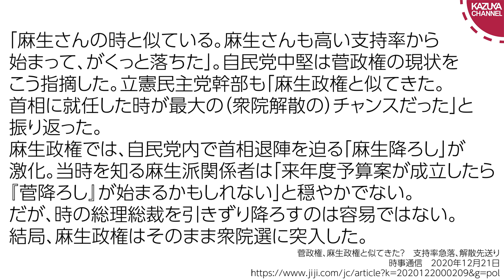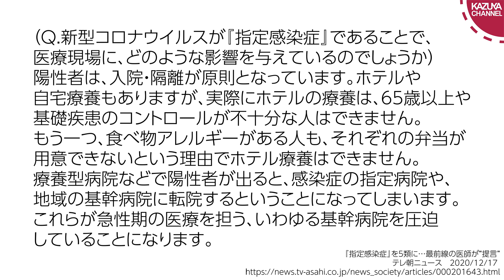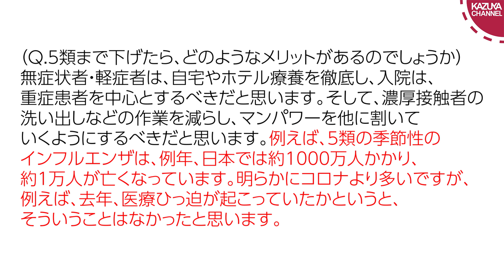早く新型コロナを指定感染症から５類へ移行させろ